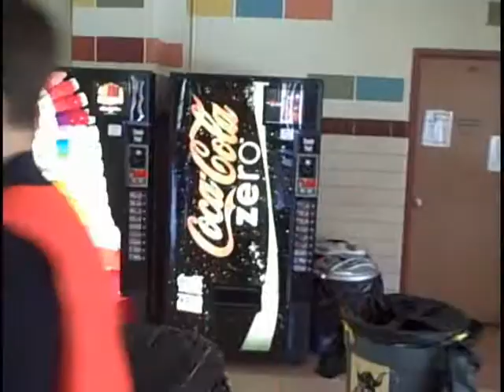The Hall Monitor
For Video Production